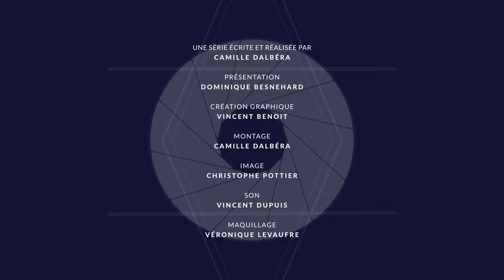"Un Downton Abbey à la française !" 🏸 Le conseil de Dominique Besnehard | madelen-INA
Retrouvez la série "Au plaisir de dieu" de Robert Mazoyer (1977) en intégralité sur madelen

"Un Downton Abbey à la française !" ✨
Le producteur et agent dans les années 90 Dominique Besnehard s'est plongé dans le catalogue de madelen ! 🎬 Incollable sur le cinéma et la télévision, il vous livre ses coups de cœur.

💕 Dominique Besnehard vous présente cette saga familiale qui balaie une grande partie du 20e siècle à travers la figure d'un patriarche, le duc de Vaudreuil, qui tente tant bien que mal de lutter contre la décadence de son rang. Qui a dit que seuls les Anglo-Saxons savaient faire du period drama ?

Cette mini-série française en six parties de 90 minutes est adaptée du roman homonyme de de Jean d'Ormesson par Paul Savatier. Au casting, on retrouve : Michel Ruhl, Jacques Dumesnil, Lucienne Le Marchand, Marc Michel, Hélène Vincent, Sylvain Joubert, Nathalie Nell et même Renaud dans un épisode convoquant mai 68 !

Pour les autres programmes madelen recommandés par Dominique Besnehard, c'est par

Profitez de 30 jours offerts sur notre plateforme, puis 2,99 euros par mois